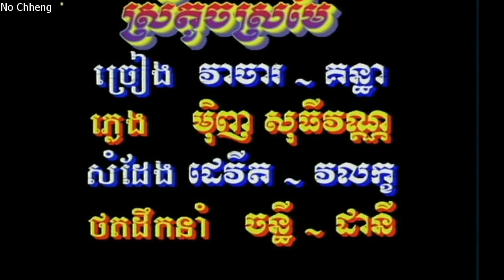ស្រីតូចស្រមែ វាចារ+គន្ធា (ភ្លេងសុទ្ធ) Srey touch sro mia (Pleng sut)